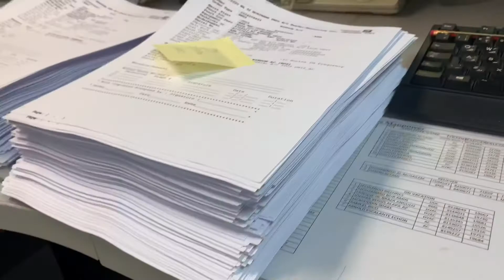Working in GCQ